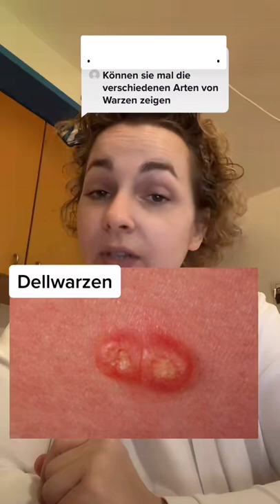Die häufigsten Warzen Arten (Verrucae), podologinandrea, podo shorts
Gemeine Warze - Verruca Vulgaris
Pinselwarze - Verruca filiformis
Dornwarze, Stechwarze - Verruca Plantaris
Flachwarze - Verrucae planae juveniles
Feigwarze - Condylomata acuminata
Dellwarzen - Mollusca contagiosa
Alterswaze - Verrucae seborrhoicae
Stielwarzen - Fibrome

Das sind die häufigsten Warzenarten.

❤️ Vielen Dank! ❤️

Podologie, medizinische fußpflege,